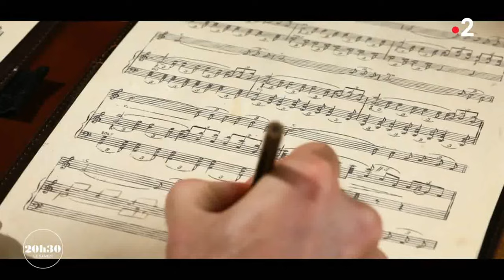Edith Piaf - Comment est née la chanson je ne regrette rien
Découvrez l'histoire de cette grande chanson et comment elle a sauvé l'Olympia dans les années 60.